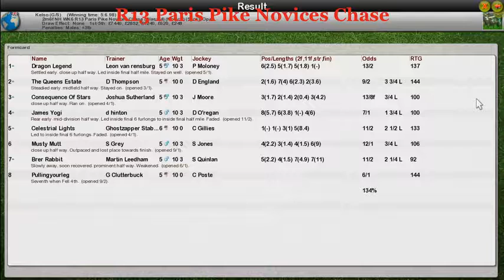NH WK6 R13 Paris Pike Novices Chase